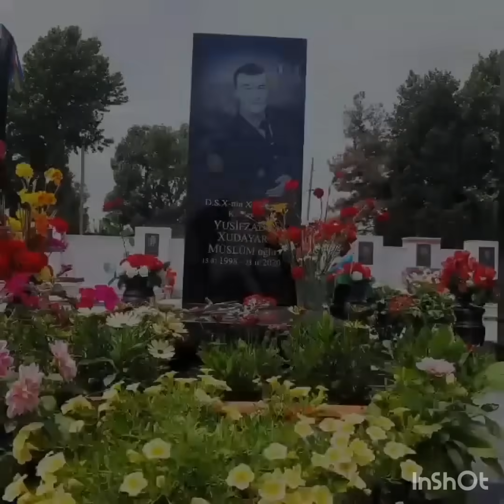Şəhidmiz Xudayarın Şəhid olduğu yerin VİDEOSU YAYILDI!ANAMIZI HƏMİN YERİ ZİYARƏT ETDİ!